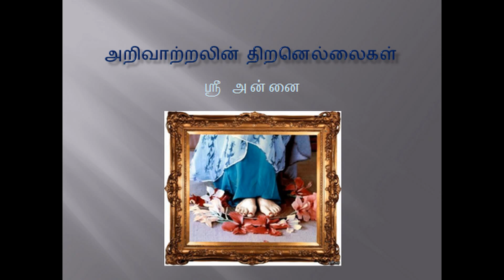அறிவாற்றலின் திறனெல்லைகள் - ஶ்ரீ அன்னை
அறிவாற்றலின் திறனெல்லைகள்
ஶ்ரீ  அன்னை